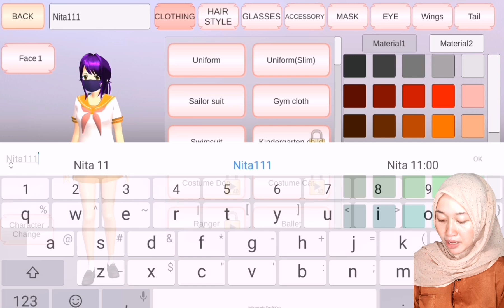MAIN GAME SAKURA SCHOOL SIMULATOR | Masuk Kelas Komputer Buat Nonton Drakor!!! Seru Banget Ternyata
Haiii Assalamualaikum
Kenalin Namaku Nita Mawarni
Apa Kabar Kalian semua semoga Baik dan sehat selalu ya 😀